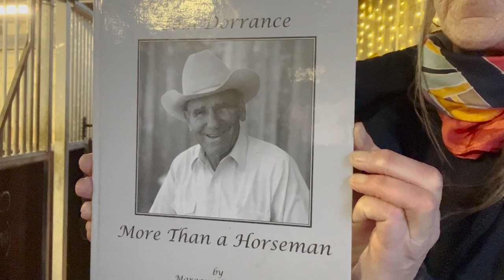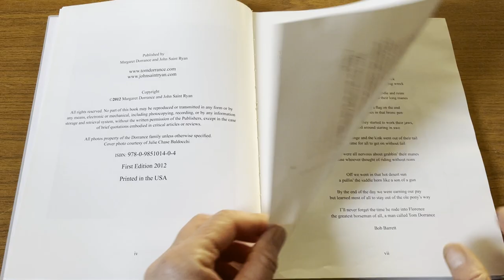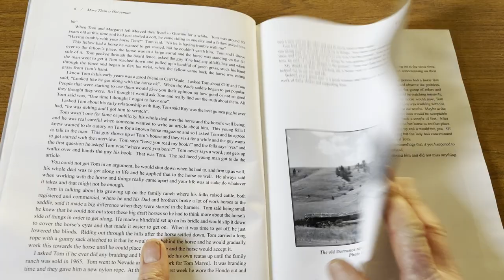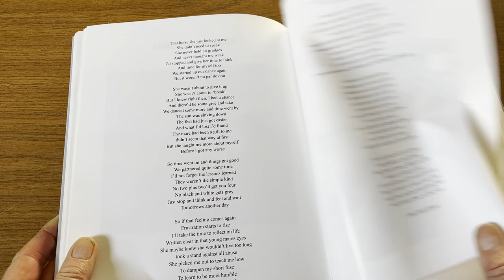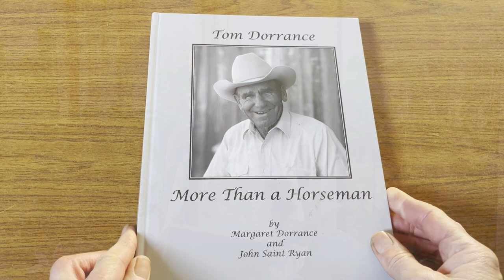Story from Doug Jordan // Tom Dorrance More than a Horseman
It is a pleasure and an honour to read  these wonderful stories about The Greatest Horseman who ever lived, Tom Dorrance, from the beautiful book More than a Horseman full of pictures and tales collected by Margaret Dorrance and John Saint Ryan.

Today's story is from Doug Jordan "Tom Dorrance was a true gentleman!"

If you know of Tom Dorrance I hope you will enjoy hearing these memories as much as I enjoy reading them. If you dont I hope it will spark your interest and give you new tools which your horse will deeply appreciate. Either way my wish is that it will encourage you to go out and buy this beautiful book.